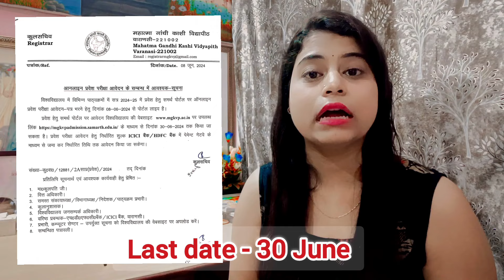MGKVP 2024 | Registration form out | Process of exam | Age limit | BFA Course